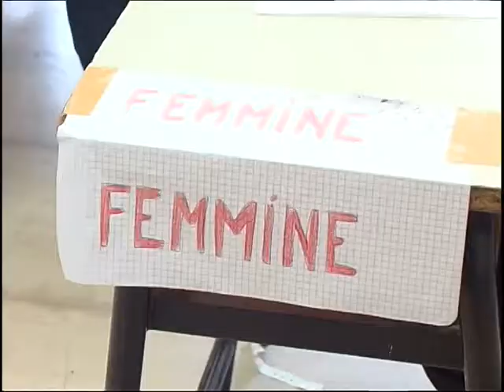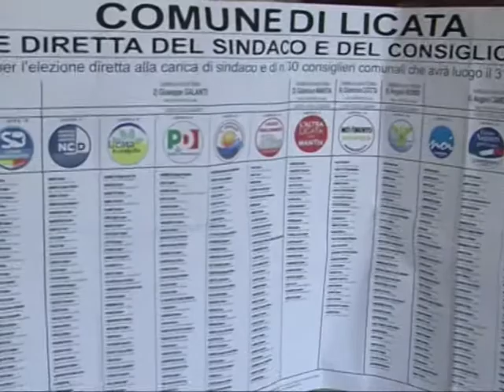LICATA, CONCLUSA LA CAMPAGNA ELETTORALE 30 0 52015